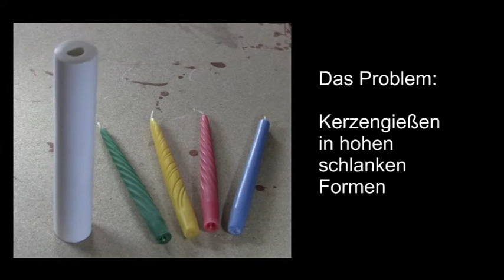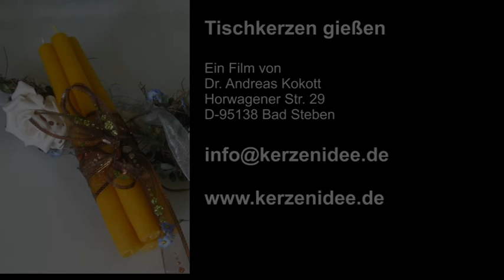Tischkerzen giessen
Tischkerzen in Silikonformen giessen